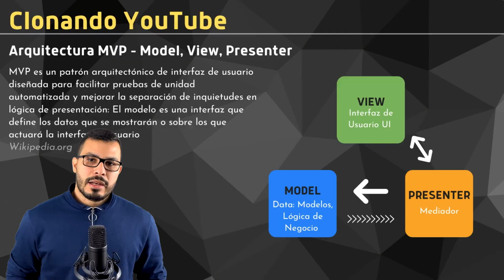4- Patrón de Arquitectura MVP - Curso Swift Español 2022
CLONANDO YOUTUBE - *Curso Swift* UIKit iOS 15 Español 2022.
En esta parte te voy a mostrar el Patrón de Arquitectura MVP. En caso que ya tengas conocimiento de cómo funciona, te puedes saltar este video ya que es solo teórico. Vamos a abordar el tema sobre model view presenter en swift.

En esta serie de videos te enseño cómo *crear app en swift desde cero*. Para su creación debes tener Xcode 13 instalado, ya que estaremos utilizando varios features de iOS15. Este CURSO DE SWIFT  está dirigido tanto a personas que ya tienen experiencia, como a principiantes en swift que a penas comienzan su carrera. Espero te sirva de mucho, házmelo saber en los comentarios.

-- Timestamps --
00:00 Introducción.
01:09 Explicación del Patrón de Arquitectura MVP